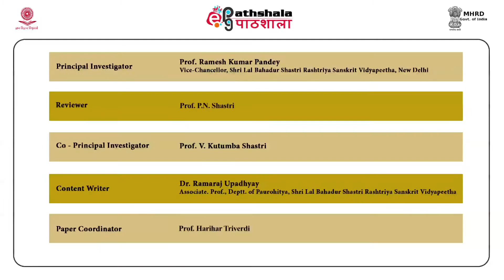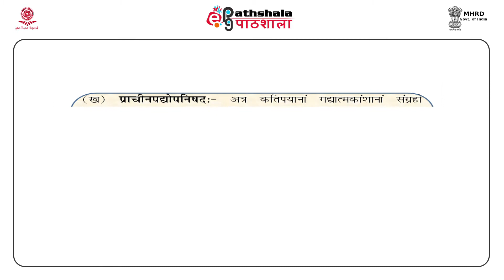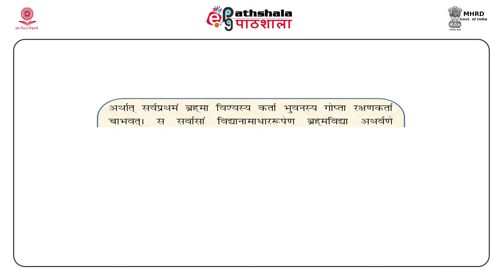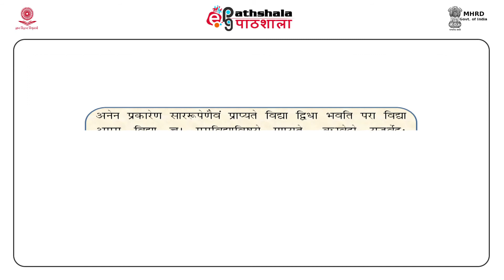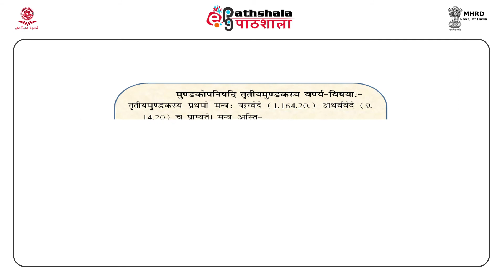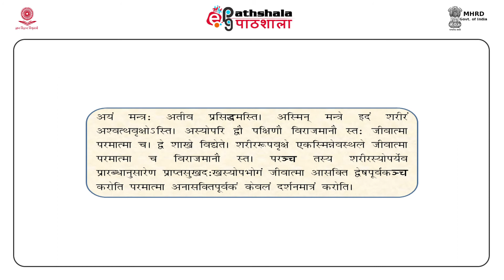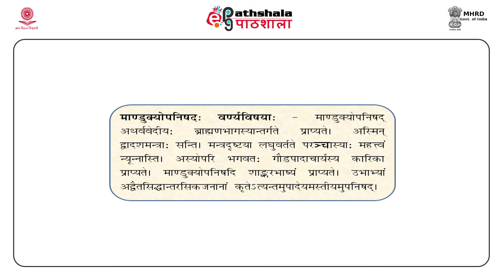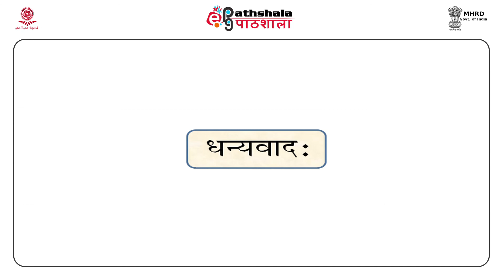M-17. अथर्ववेदीयोपनिषदः (The Upanishads Attached to the Atharvaveda)